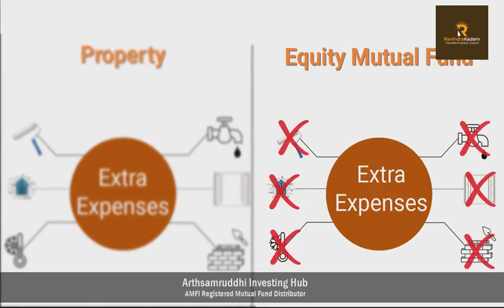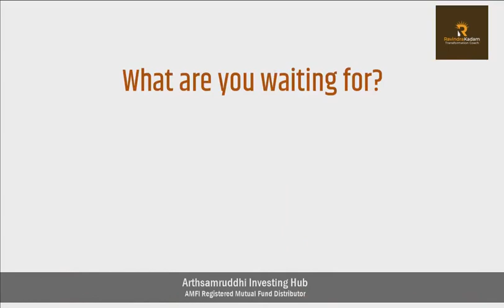Your Wealth Secret: Choosing Between Property and Mutual Funds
Arthsamruddhi investing Hub Looking to grow your wealth but not sure whether to invest in property or mutual funds? Watch this video to discover the pros and cons of each investment option and make an informed decision for your financial future! property mutualfunds investing I have my Mutual Fund Investment account with Ravindra Tukaram Kadam.Try now! Download app from